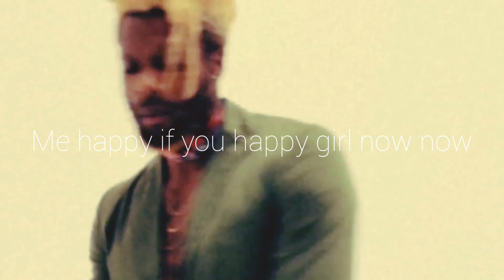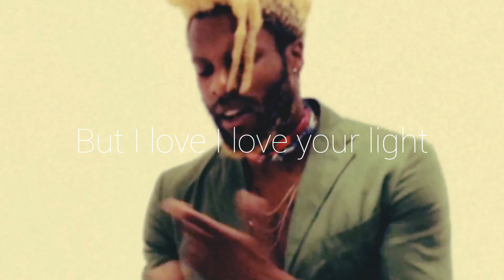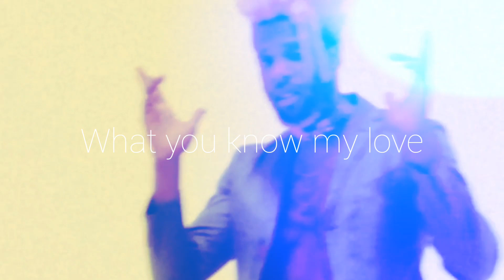JUNERY - My TWIN FLAME song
A song about my Twinflame